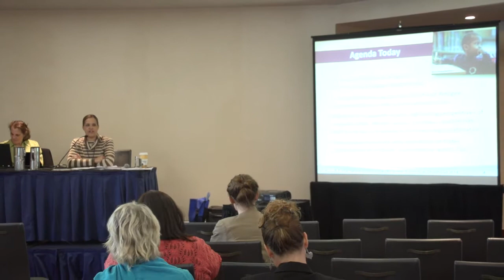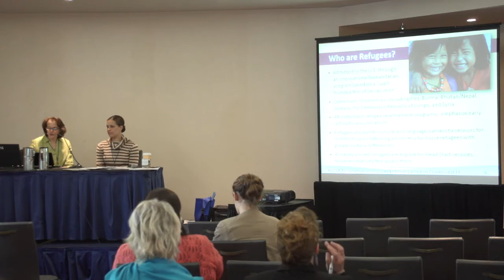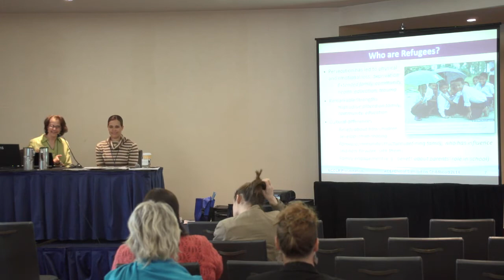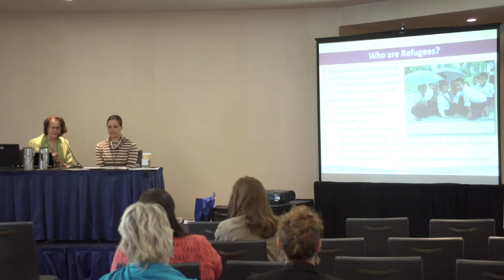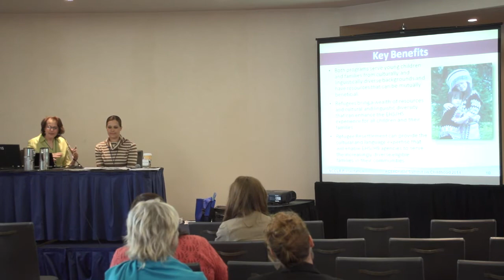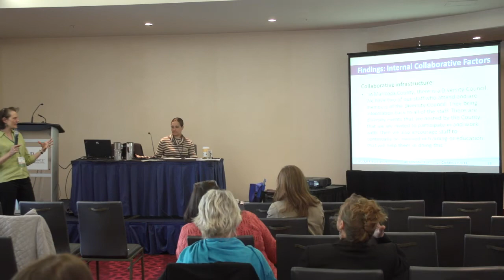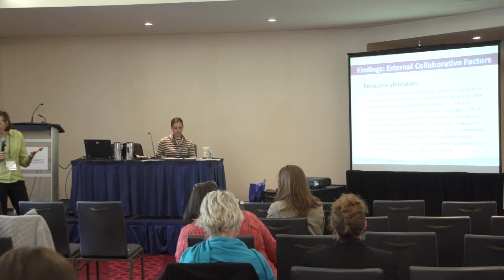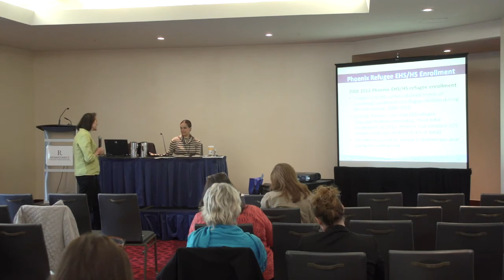Culturally Responsive Strategies for Early Childhood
This presentation was given by Tarima Levine of the National Center on Cultural and Linguistic Responsiveness at the Bank Street College of Education, and Lyn Moreland of Lyn Moreland Consulting at the 2014 Global Summit on Childhood. The Global Summit on Childhood took place 10-13 April 2014 in Vancouver, B.C., Canada. It was hosted by the Association for Childhood Education International.

Presenters shared key insights from pilot projects promoting refugee/immigrant family participation in Early Head Start/Head Start, as well as a toolkit that supports cross-sector collaboration--the key to increasing access for newcomer children and families.